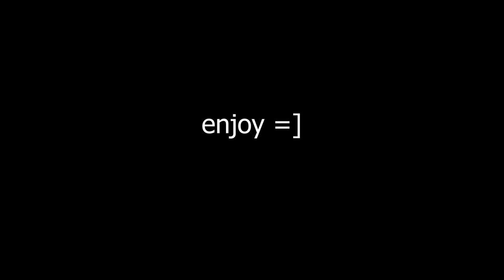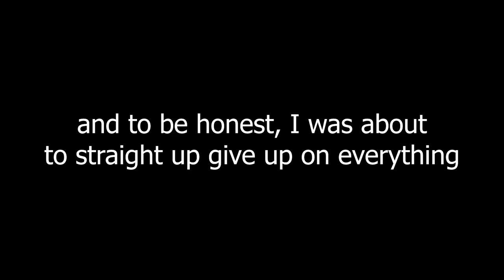Bali B Ballin - April 2021 Edition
Yeah the April Calendar is the thumbnail for now LMAO